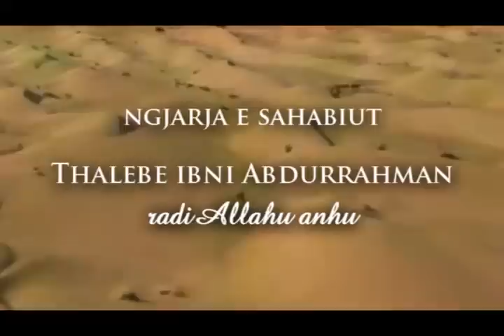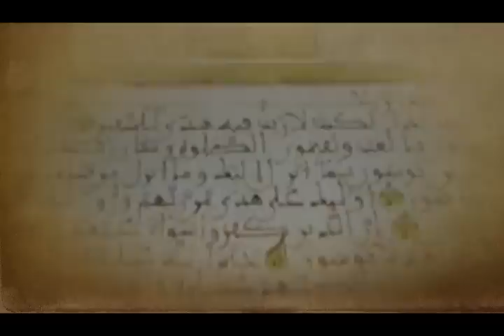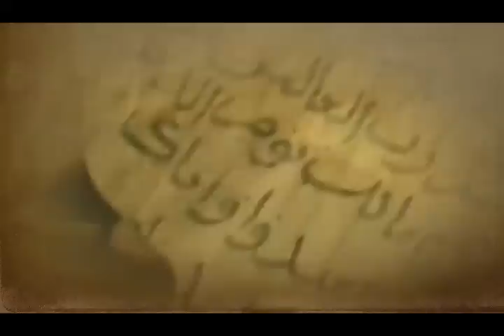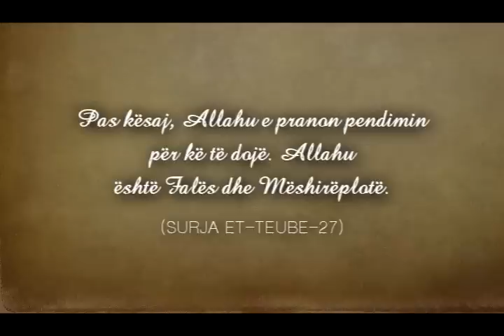Ngjarja e Sahabiut Thalebe Ibnu Abdurrahman (radiAllahu anhu) - Dhulkarnejn Ramadani